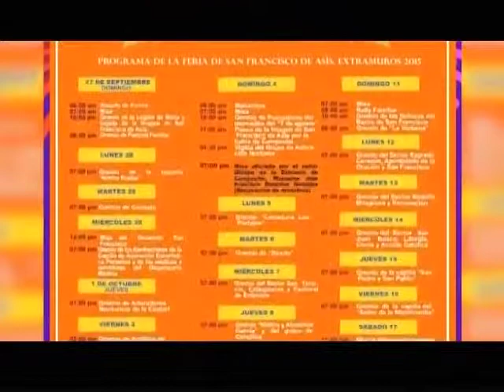Yo soy campeche 3ra Temp. Programa 63 Bloque 2